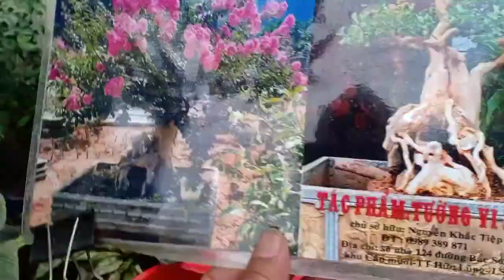Báo giá một số cây cảnh tại cửa hàng Tiệp Loan, liên hệ 0989389871, cây hải đường khủng 20 triệu